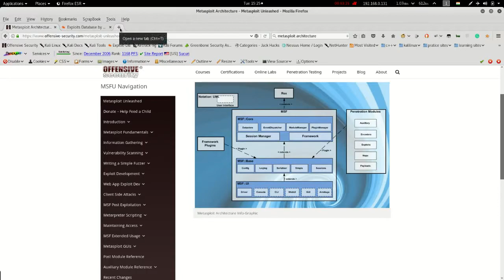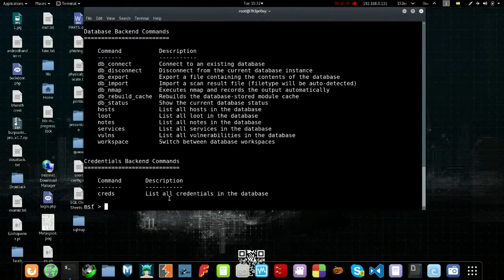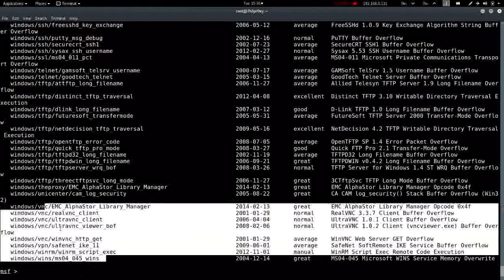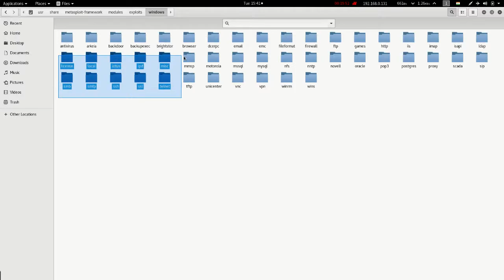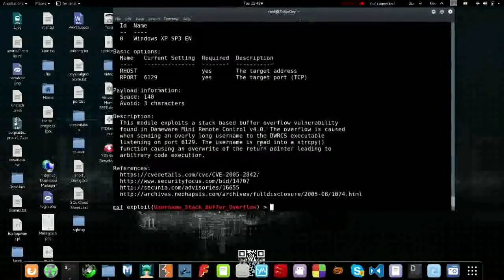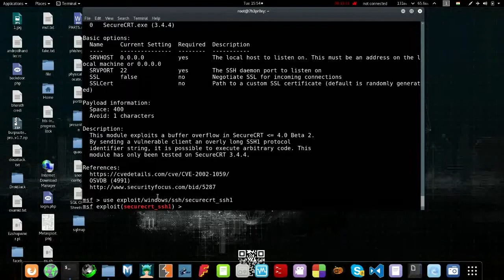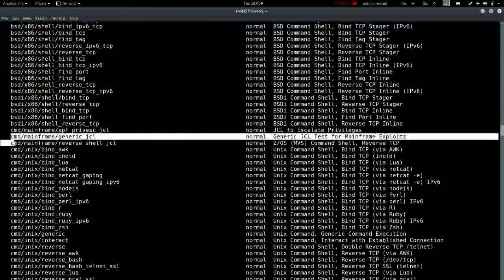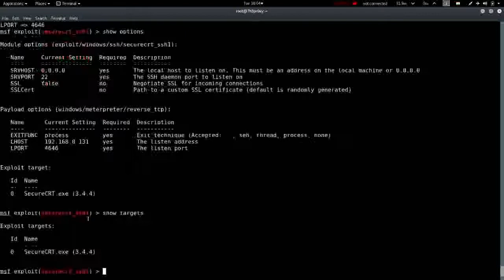Metasploit Basics in Tamil